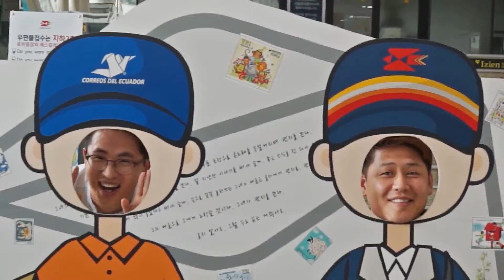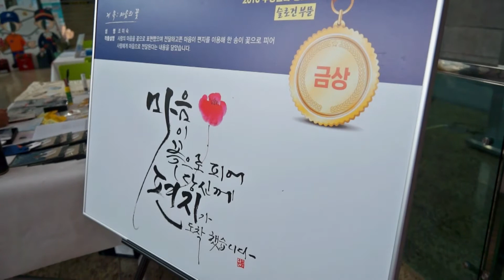정보통신의 날 기념 [우체국&편지]에 형님과 아우가 떴다!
정보통신의 날 행사 현장을 가다!